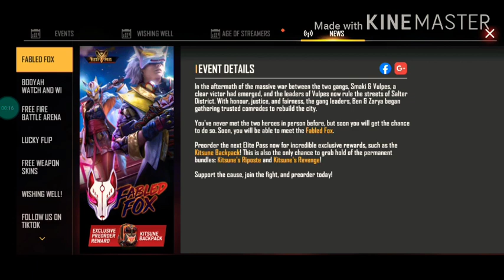Lucky Flip Event Details In Free Fire || Telugu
Hai friends! 😘How are you?
I hope all of you enjoyed this video, friends.

CHANDRA:
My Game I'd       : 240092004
My Game name : ᴵᴺᴰ༒Cђͥⱥท∂૨ⱥ
My Headset       : Honor 7A

SREEKANTH:
My Game Name: ᴵᴺᴰ༒Ṩuͥຮrͣiͫ
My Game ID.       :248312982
My Headset       : Realme 5 Pro

Guild I'd        : 61878900
Guild Name  : teluguff